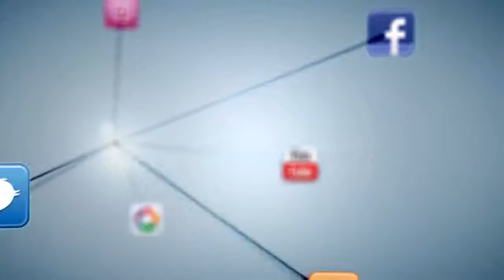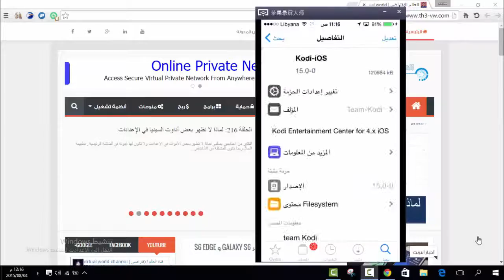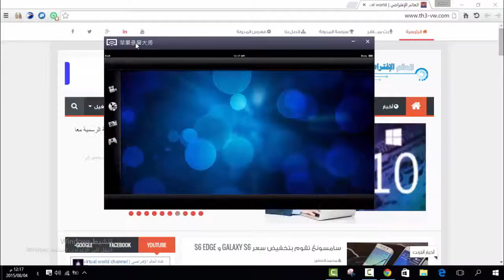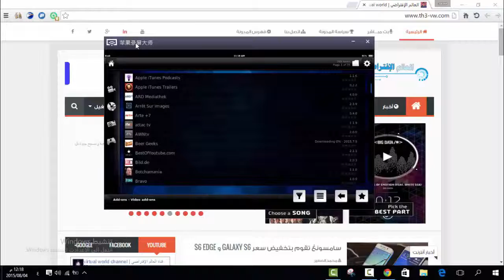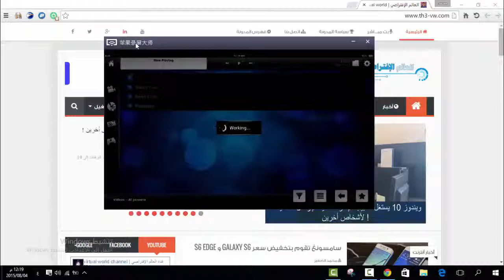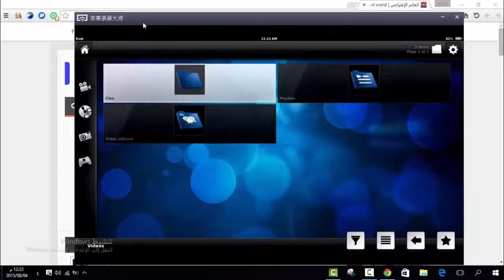الحلقة 225 تحميل تطبيق kodi لأجهزة ios وشرح إعدادته وطريقة مشاهدة القنوات التلفزيونية من خلاله